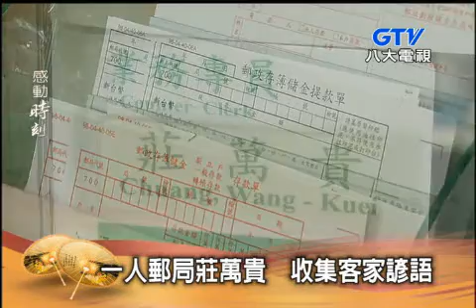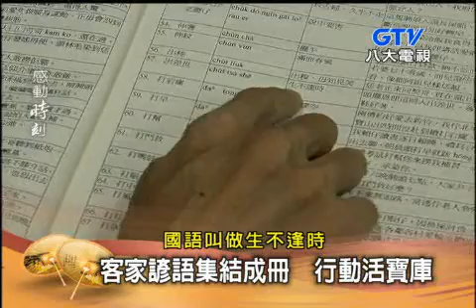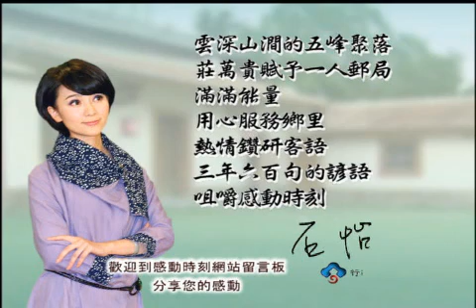莊萬貴蒐集三年 用心傳承客家話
這裡跟一般的郵局沒什麼兩樣，不過有一個郵局員工，他一邊服務民眾，一邊進行他的私人收藏。透過「打完嘴鼓」中，他的資料庫裡又多了一句客家俚語。他是北埔郵局的經理莊萬貴，花了三年的時間，蒐集了六百多句客家話的俚語、諺語和歇後語，他隨時都能說出它的來源與典故。身為客家人的莊萬貴要求兒女在家一定要講客家話，莊萬貴為了成為兒女的好榜樣，決定重新學習客家發音鑽研客家話，為了學好客家話，莊萬貴特別到新埔義民廟，跟八十多歲的彭發盛老師研客語，除了課堂上的教材，莊萬貴也留心日常用語，三不五時串門聊天，學到正確客語用法，更讓他靈機一動，開始有系統地整理客家的俚語、諺語和歇後語的念頭，為的就是讓客語能活用於日常生活中。